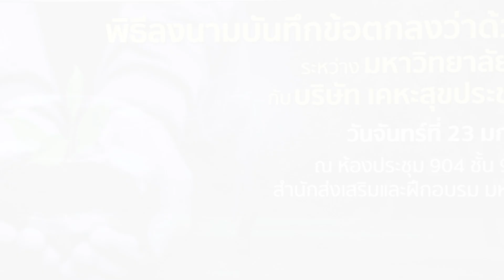“เคหะสุขประชา” ผนึก “ม.เกษตรศาสตร์” พัฒนาหลักสูตรคุณภาพยกระดับความรู้ เสริมทักษะประชาชน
“เคหะสุขประชา” ร่วมลงนามบันทึกข้อตกลงทางวิชาการ กับ “มหาวิทยาลัยเกษตรศาสตร์” สร้างหลักสูตรพัฒนาทักษะความรู้กลุ่มผู้มีรายได้น้อยและครัวเรือนเปราะบาง ในโครงการบ้านเช่าพร้อมอาชีพ พร้อมร่วมกันสร้างโครงการฝึกอบรม สัมมนา กิจกรรมพัฒนาความรู้ โดยจะดึงผู้เชี่ยวชาญและผู้ทรงคุณวุฒิเข้าสนับสนุนงานวิชาการด้านต่าง ๆ นำสู่การสร้างระบบพัฒนาเศรษฐกิจชุมชนที่ครบวงจร ยกระดับคุณภาพชีวิตของผู้อยู่อาศัยได้อย่างยั่งยืน

​นายพิษณุพร อุทกภาชน์ ประธานเจ้าหน้าที่บริหาร บริษัท เคหะสุขประชา จำกัด (มหาชน) เผยว่า วัตถุประสงค์หลักของเคหะสุขประชาคือสนับสนุนการพัฒนาธุรกิจอสังหาริมทรัพย์ ร่วมกับการเคหะแห่งชาติภายใต้กระบวนการและแผนงานที่มีคุณภาพ ทั้งยังมีการผนึกกำลังกับพันธมิตรภาคส่วนต่าง ๆ โดยในส่วนงานวิชาการ ได้มีการทำบันทึกข้อตกลงร่วมกับสถาบันการศึกษาชั้นนำ อย่าง “มหาวิทยาลัยเกษตรศาสตร์” พัฒนาหลักสูตรสร้างทักษะความรู้กับประชาชนกลุ่มเป้าหมาย เพื่อสร้างระบบการพัฒนาเศรษฐกิจชุมชนอย่างครบวงจรและยกระดับคุณภาพชีวิตของผู้อยู่อาศัยได้อย่างยั่งยืน

​“บันทึกข้อตกลงทางวิชาการของเคหะสุขประชาและมหาวิทยาลัยเกษตรศาสตร์ จะใช้เป็นกรอบและแนวทางในการทำงานร่วมกันเพื่อพัฒนาหลักสูตรที่เกี่ยวข้องกับ 6 รูปแบบอาชีพหลักในโครงการบ้านเช่าพร้อมอาชีพ คือ อาชีพเกษตรอินทรีย์, ปศุสัตว์, ตลาด, ศูนย์การค้าปลีกค้าส่ง, การบริการในชุมชน และอุตสาหกรรมขนาดเล็ก ให้มีความเหมาะสม มีคุณภาพตามมาตรฐานวิชาการ มีความทันสมัยเป็นสากล เพื่อนำสู่การยกระดับคุณภาพชีวิตในการอยู่อาศัย และสร้างสิ่งแวดล้อมในชุมชนและสังคมที่ดี ให้แก่ประชาชนกลุ่มผู้มีรายได้น้อยและครัวเรือนเปราะบาง พร้อมเป็นต้นแบบให้แก่กลุ่มอื่น ๆ ต่อไป”

​แผนงานหลักที่ทั้งสองหน่วยงานจะร่วมมือกัน จะมุ่งเน้นไปที่การศึกษาวิจัยและพัฒนาหลักสูตรที่สร้างเนื้อหาที่เข้าใจง่ายให้แก่ผู้มีรายได้น้อยและครัวเรือนเปราะบาง เพื่อดึงศักยภาพของผู้อยู่อาศัยได้ตรงตามแนวทางอาชีพที่มี ตลอดจนยังมีการร่วมกันดำเนินโครงการฝึกอบรม สัมมนา หรือกิจกรรมพัฒนาความรู้ทักษะที่ช่วยสนับสนุนการยกระดับองค์ความรู้รอบด้าน ตามที่เคหะสุขประชาและมหาวิทยาลัยเกษตรศาสตร์เห็นสมควร อีกทั้งยังมีการร่วมกันรับผิดชอบงานด้านการประสานงานผู้เชี่ยวชาญหรือผู้ทรงคุณวุฒิทั้งภายในและภายนอก เข้ามาสนับสนุนงานด้านวิชาการต่าง ๆ ในโครงการอีกด้วย

​ทั้งนี้ เคหะสุขประชา ยังได้จัดตั้งหน่วยงานภายใต้บริษัท อย่าง “ศูนย์พัฒนาเศรษฐกิจสุขประชา” หรือ DEET เข้ามาเป็นหน่วยงานรับผิดชอบหลักในการกำหนดสถานที่จัดโครงการ การแจ้งประชาสัมพันธ์โครงการ การตรวจสอบคุณสมบัติของผู้สมัครรับการฝึกอบรม การเรียกตัวผู้ที่มีคุณสมบัติรับการฝึกอบรม การกำกับดูแลให้ผู้สมัครรับการฝึกอบรม ได้มีการปฏิบัติตามกระบวนการที่กำหนดไว้ในหลักสูตรและระเบียบของโครงการบ้านเคหะสุขประชา รวมถึงดูแลอำนวยความสะดวกในการทำกิจกรรมอื่น ๆ แก่ผู้สมัครรับการฝึกอบรม เพื่อให้การดำเนินงานในข้อตกลงความร่วมมือครั้งนี้ เกิดประสิทธิภาพมากที่สุด

​ติดตามความเคลื่อนไหวและข่าวสารเพิ่มเติมของ บริษัท เคหะสุขประชา จำกัด (มหาชน) ได้ที่ หรือ